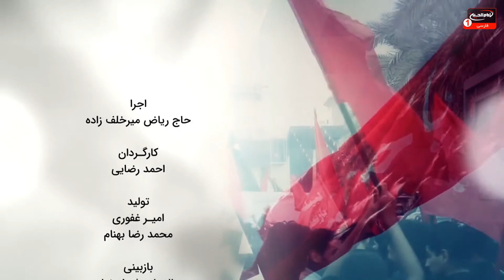سلام کربلا (687): تربیت فرزند؛ حجت الاسلام شیخ محمد سیروس، حاج ریاض میرخلف زاده، کربلا، 1443ق